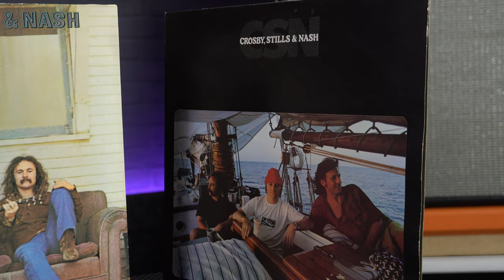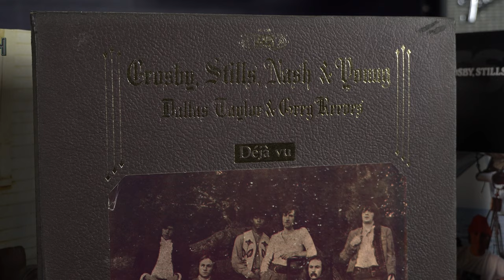Crosby, Stills, Nash & Young Gear Guide - Get The Laurel Canyon Sound!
Meg deep dives into the gear and sound of Crosby, Stills & Nash...a legendary band at the heart of of the 1960's Laurel Canyon music scene.   Find out more about any of the gear featured in this video at PMT Online...

00:00 Intro - Helplessly Hoping
00:42 History of the Laurel Canyon music scene
02:22 Signature CS&N acoustic guitars - Martin D-28 & D45
04:49 Stephen Stills' electric guitars
07:07 David Crosby & Graham Nash's guitars & techniques
10:22 Neil Young's "Old Black" Gibson Les Paul
12:03 How to record CS&N style vocal harmonies
13:45 Emulating the Hammond B3 organ
16:03 Other instruments & musicians
17:00 Helplessly Hoping Verse 2
17:35 Where to buy acoustic guitars

If you haven’t heard of Laurel Canyon, its a part of Los Angeles, California which is famous for having been the home for a whole host of Folk, Blues and rock artists in the 60s and the 70s. Notably Frank Zappa, The Mamas and Papas, The Byrds, The Eagles, Joni Mitchell and the band we're focusing on in this video, Crosby, Stills and Nash.

Laurel Canyon, became some what of a creative and musical hub for aspiring songwriters and musicians who were hoping to break into the LA music scene which was thriving at the time. Folk artists would play each night at The Troubadour then head back 10 minutes up the Sunset strip to the Laurel canyon hills where the music would keep playing all night. After the Folk movement moved from the New York, Greenwich Village scene in the early 60s the musicians made their way to the West Coast. Lots of bands formed up in Laurel Canyon, David Crosby, who was originally a member of The Byrds, Stephen Stills and Neil Young who were both members of Buffalo Springfield and Graham Nash, a member of the Northern England 60s Pop band The Hollies were all in the right place at the right time and formed this iconic band.

In this how to sound like CSN&Y guide, Meg looks a the guitars and other instruments used by the band, and breaks down all of the elements that go into making their unmistakeable sound.